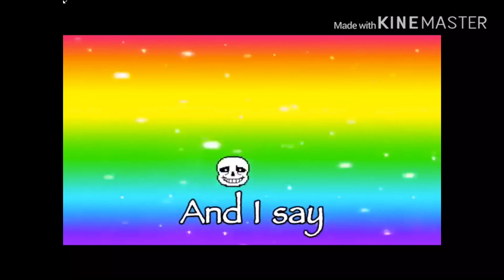Part 4 ( final)